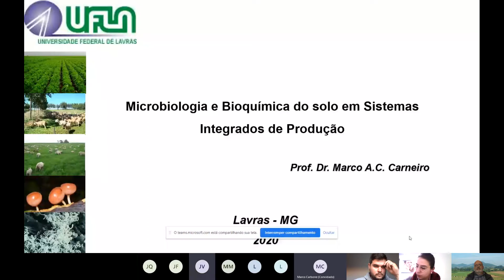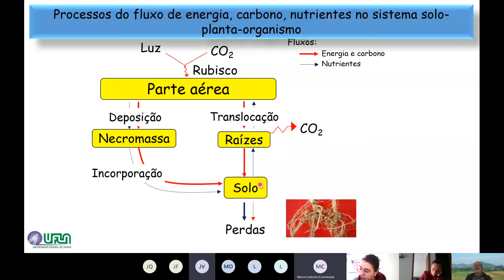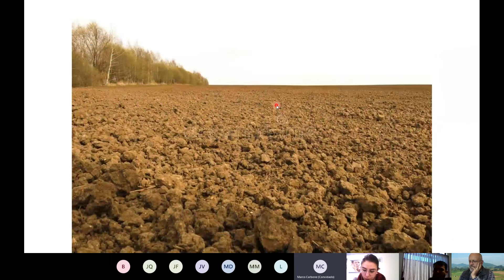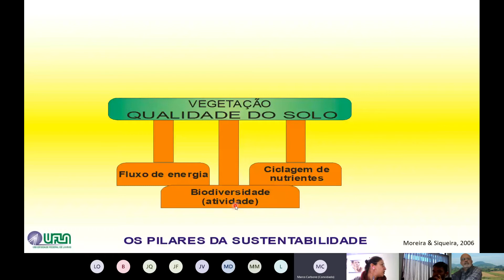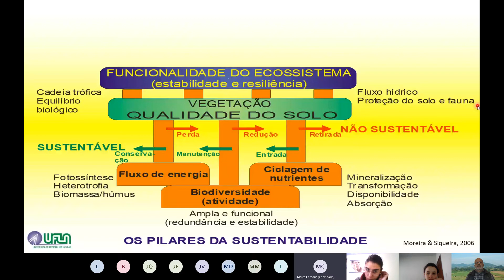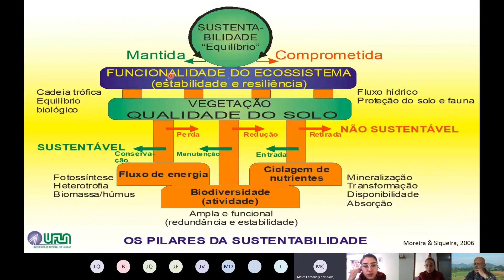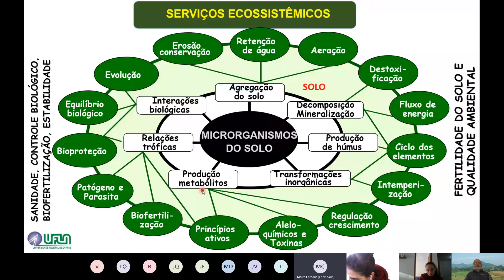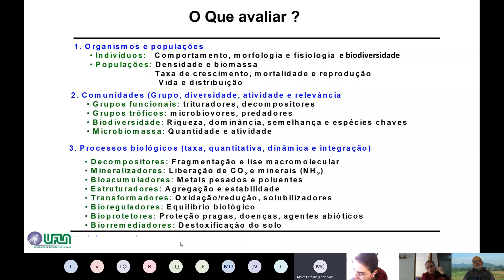Aula Biologia do Solo em SIPA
Aula SIPA (8).mp4